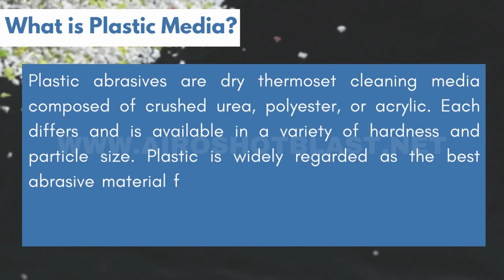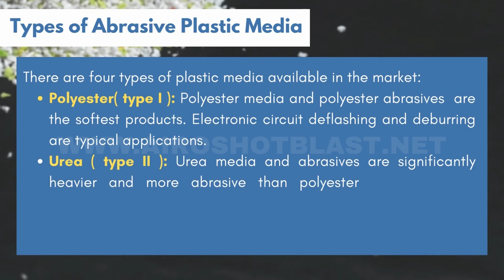Abrasive Plastic Media- What is Plastic Media used for?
Plastic abrasives are dry thermoset cleaning media composed of crushed urea, polyester, or acrylic. Each differs and is available in a variety of hardness and particle size. Plastic is widely regarded as the best abrasive material for mold cleaning, blasting of plastic parts, and applications where substrate material removal is prohibited. Plastic abrasives can be used for multiple applications depending on the types of plastic used in making the abrasive. However plastic media can be used for
-De flashing , de burring electric circuits.
-Stripping paints and primers from vehicles.
-Cleaning molds
-Stripping layers from engine components and turbine blades.

Airo shot blast equipment is one of the best shot/ sand blasting machine manufacturers in India. Our company is one of a kind in terms of diameters, heights, volumes, and work efficiency. We also supply and export portable shot/sand blasting machines, shot/sand blasting hoppers, shot/sand blasting cabinets, and shot/sand blasting rooms, abrasives. We also provide a full range of Shot Blasting Machines in various models such as Tumblast shot blasting machine, Swing Table, Spinner Hanger, Multitable, Dust Collectors, Custom built machines, and a full spectrum of Shot/sand Blasting machine spare parts.